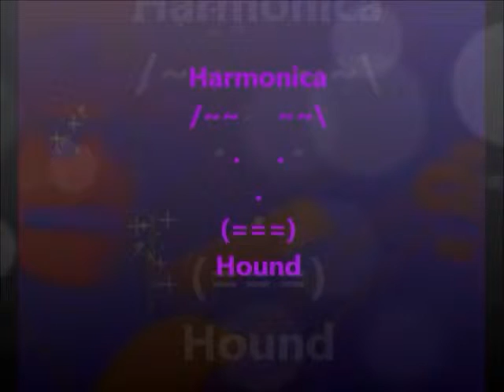falling trees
An harmonica Hound rehearsal.